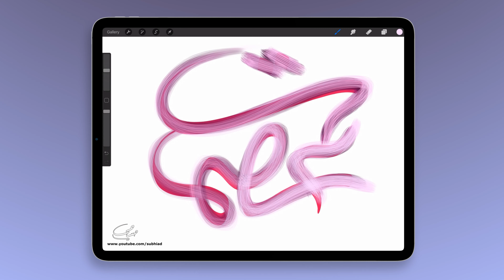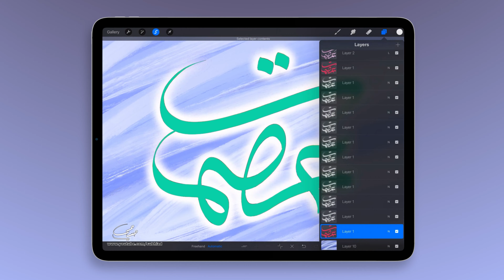تصميم اسم عصمت Esmat مع معنى الإسم ، تصميم رقم 160 ،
عصمت : اسم تركي أصله العربي عصمة ، ويعني كمال ومنع